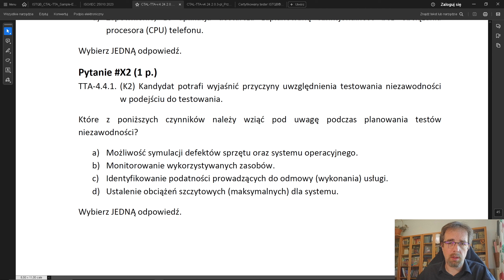Przykładowe Pytanie nr X2 z Sylabusa ISTQB Techniczny Analityk Testowy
W tym filmie przeprowadzam szczegółowe omówienie odpowiedzi na przykładowe pytanie nr X2 z sylabusa ISTQB Techniczny Analityk Testowy. Dowiesz się, jak poprawnie podejść do tego typu pytań, na co zwrócić uwagę i jakie są kluczowe elementy, które mogą pojawić się na egzaminie.